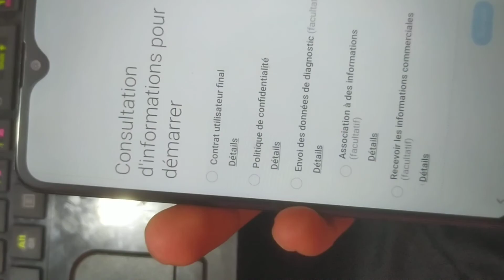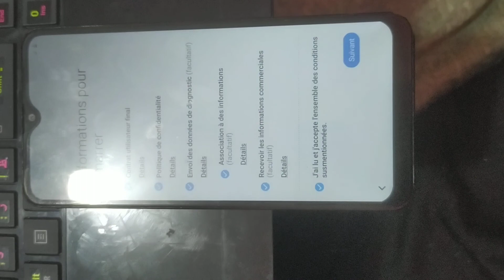Probleme redémarrage A10s